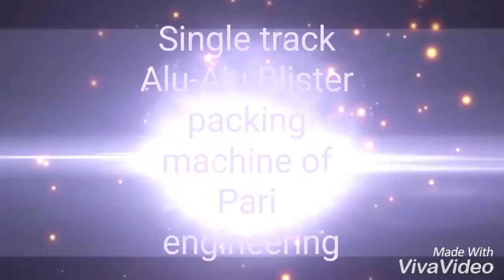Manufacturer of Alu Alu Blister Packing Machine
Leading Manufacturer of Alu Alu Blister Packing Machine. Share your details here to get free price quotes . Have any other requirement?